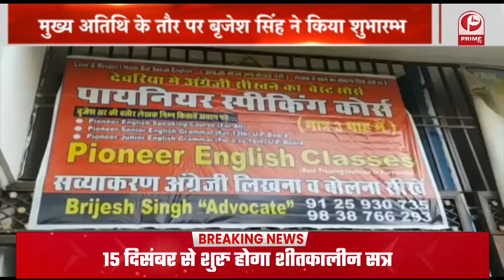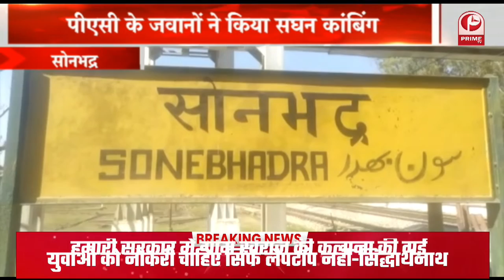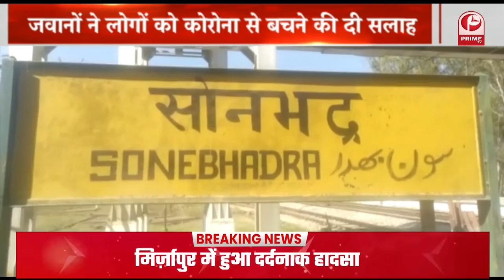Rahul Gandhi: मेरे पास सभी मृत किसानों के नाम || मुआवजा दे सरकार! || Prime Tv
1.आंदोलन में मारे गए किसानों की लिस्ट Loksabha में दिखाकर बरसे Rahul Gandhi, बोले- Modi सरकार दे मुआवजा
2.वैक्सीन की बूस्टर डोज पर WHO की आज तीन बजे अहम बैठक
3.मणिपुर के मोरेह गांव में 500 करोड़ के ड्रग्स बरामद किए गए
4.संजय सिंह का राज्यसभा में नोटिस, कंगना से पद्मश्री वापस लेने की मांग
5.गेरुआ से फिर सफेद हो रही बनारस की मस्जिद, विवाद के बाद बैकफुट पर प्रशासन